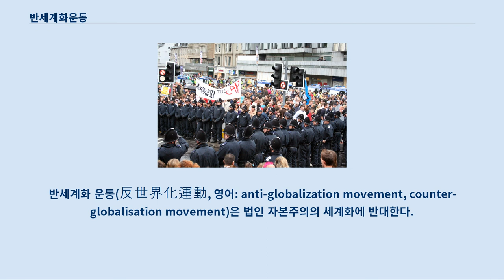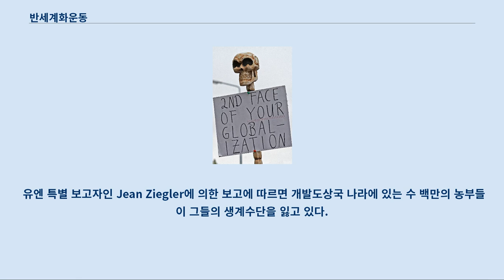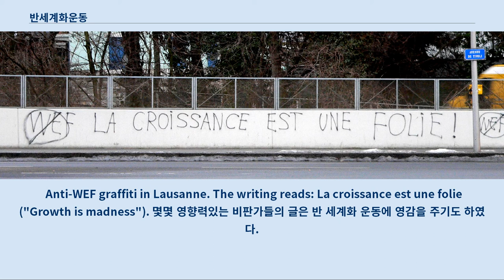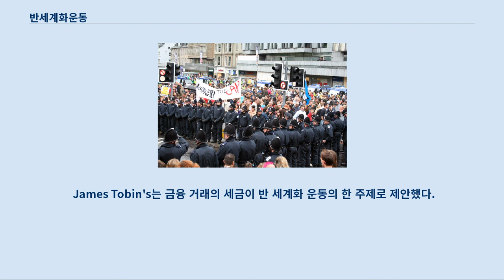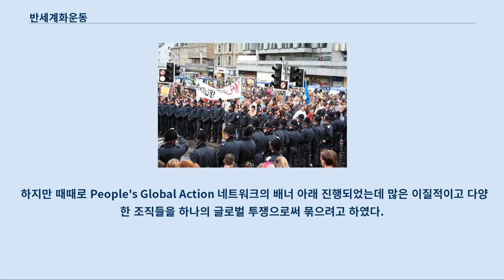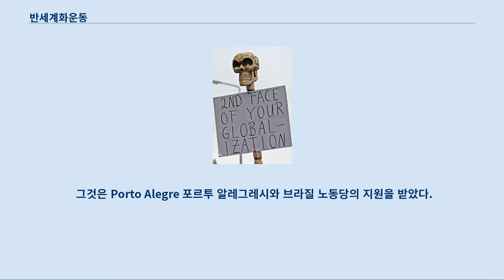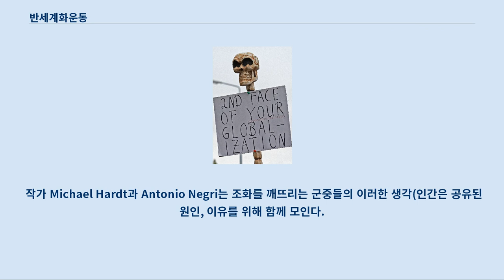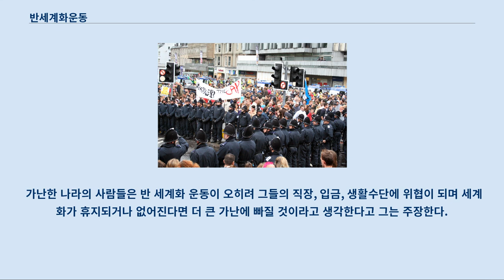반세계화운동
반세계화 운동(反世界化運動, 영어: anti-globalization movement, counter-globalisation movement)은 법인 자본주의의 세계화에 반대한다.
 반 세계화 운동은 또한 주로 세계 정의 운동, 대안 세계화 운동, 반 법인 세계화 운동 혹은 신자유주의 세계화에 반대하는 운동이라 불리기도 한다.
 이러한 운동에 참가하는 사람들은 다음과 같은 비판적인 생각들을 가지고 있다.
 대규모의 다국적 기업들이 무역 협정과 관세가 철폐된 경제 시장을 통해 막강한 정치적 권력을 가지고 있다며 비판적인 입장을 취한다.
 특히 그러한 기업들은 노동 안전 기준, 노동 고용과 보상 기준, 환경 보존 원칙 그리고 국가 입법권과 자주권을 통해, 혹은 이러한 것들을 조정함으로써 이윤을 극대화시키고자 한다는 점에서 비난을 받는다.
 2012년 1월, 몇몇의 주석자들은 이러한 글로벌 경제의 유례없는 변화를 "turbo-capitalism" (Edward Luttwak), "market fundamentalism" (George Soros), "casino capitalism" (Susan Strange), "cancer-stage capitalism" (John McMurtry), and as "McWorld" (Benjamin Barber) 라고 특징지었다.
 하지만 많은 반 세계화 뜻을 가지고 있는 사람들은 반 세계화 운동이 민주적 대의권과 인권의 진보를 추구하고 공정무역과 지속가능한 발전을 지향하기 때문에 단순히 반 세계화라는 용어는 오해의 소지가 있다고 생각한다.
 세계화에 반대하는 사람들은 국제 협약과 IMF, 세계 무역 기구와 같은 세계 경제 기구들이 지역 결정권을 통제하고 있다고 생각한다.
 이러한 기구들을 경제적 이득을 얻기 위해 사용하는 다국적 기업들은 개인 혹은 소규모 사업이 할 수 없는 다음과 같은 특권을 가지고 있다.
 국경을 자유롭게 넘나들 수 있다 훌륭한 천연자원을 얻을 수 있다 다양한 인적 자원을 이용할 수 있다.
 이 운동의 목적은 법인격의 법적 지위의 종말, 자유 시장 근본주의의 해소 그리고 세계 은행 , IMF, 세계무역기구의 급진 경제적 사유화의 해소에 있다.
 운동가들은 특히 윤리적 기준을 고려하지 않는 신자유주의를 촉진시키는 세계화와 국제 기구에 의해 존속하는 다양한 악용현상에 반대한다.
 이 운동의 지지자들은 또한 노동환경과 노동자들의 건강과 복지를 보호할 수 있는 방법을 가지고 있지 않는 자유 무역은 산업 국가(종종 개발도상국 세계인 “남(South)”과 반대되는 용어로 “북(North)”)의 힘을 거의 증가시키지 않을 것이라고 말한다.
 .이 운동을 지지하는 사람들은 이러한 과정을 양극화라고 보았으며 현재 신 자유주의 경제는 더 부유한 국가들에게 개발도상국들을 지배하게끔 하는 이점을 가져와 그들의 착취를 가능케 하고 세계 부의 격차를 더욱 크게 만들었다고 주장한다.
 유엔 특별 보고자인 Jean Ziegler에 의한 보고에 따르면 개발도상국 나라에 있는 수 백만의 농부들이 그들의 생계수단을 잃고 있다.
 하지만 북방의 나라들은 소수의 농부들만이 그럴 뿐이라고 한다.
 그리고 그는 현재 세계 무역 체계의 불평등은 WTO의 가입 국가 사이에 권력의 불평등함을 제공하며 관리 아래 해소되기 보다는 오히려 지속된다고 주장한다.
 운동가들은 또한 발전 국가들이 그들의 농업 경쟁력을 세계시장에서 더욱 확대시키기 위해 농업 발전 보조금과 수출 보조금을 사용하는 것이 많은 개발도상국의 농업활동이 축소되는 주요한 요인이라고 지적한다.
 Protest against the G8-meeting in Heiligendamm, 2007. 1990년대 OECD가 투자 자유화 협정을 통해 국경을 넘는 투자와 무역 제한을 자유화시키는 것을 제안하면서 전 세계적으로 강력해진 신자유주의의 독재에 대한 반대로 인터넷을 통해 이 운동이 발전...